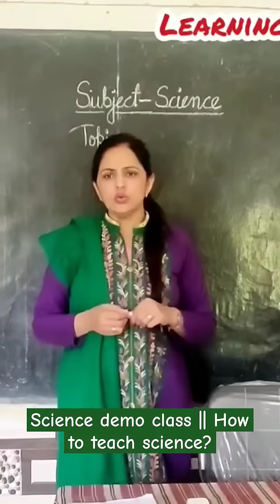Science demo class|| How to teach in science?